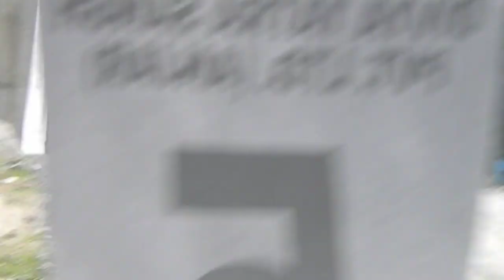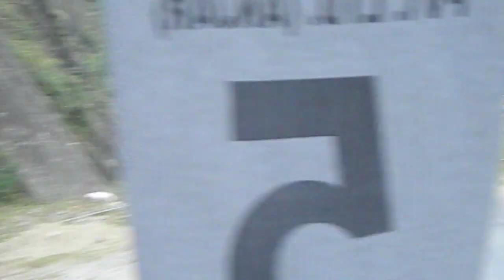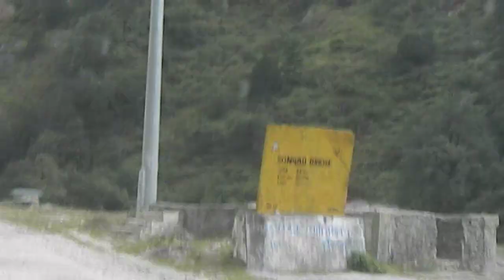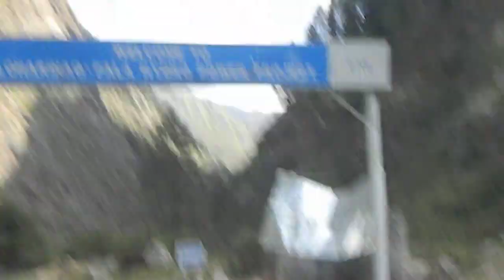My Chardham Yatra 2012 PART VIII